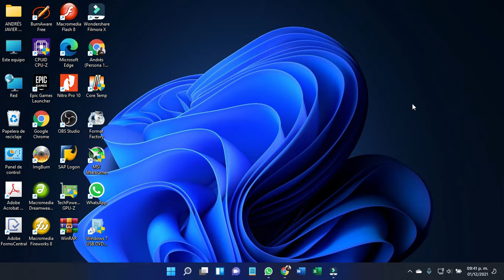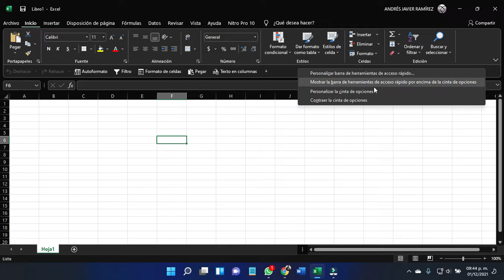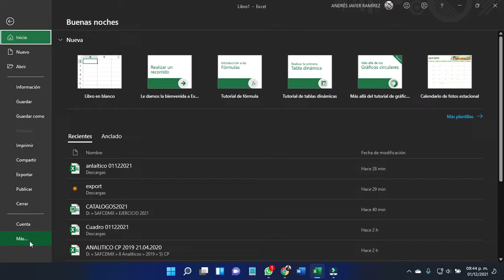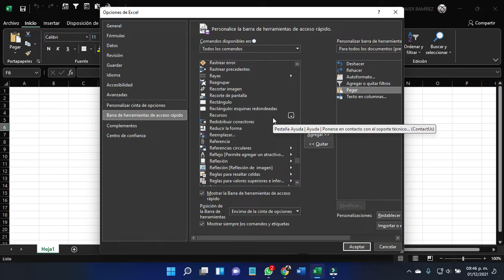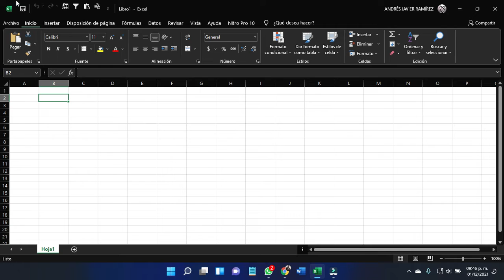Configurando mi barra de acceso rápido en Excel 2019